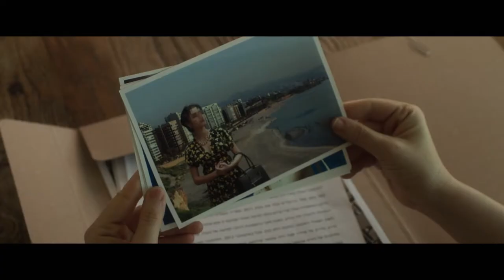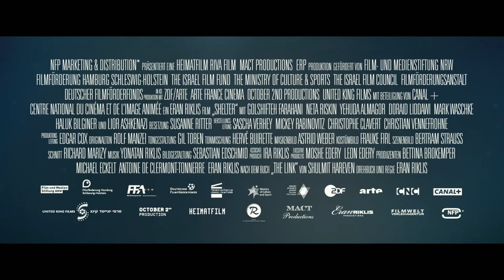Aus nächster Distanz HD Trailer Deutsch German 2018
Offizieller "Aus nächster Distanz" HD Trailer Deutsch German 2018

Mona (Golshifteh Farahani) flieht aus der libanesischen Hauptstadt Beirut nach Hamburg, um sich vor der Hisbollah zu verstecken. Der israelische Geheimdienst hilft ihr dabei, ihre Heimat zu verlassen und verschafft ihr in Deutschland nicht nur eine neue Identität und ein anderes Gesicht, sondern auch einen sicheren Unterschlupf, in dem sie fortan leben soll: Eine Wohnung, die zu ihrem Safehouse wird.

Gesellschaft in diesem Apartment leistet ihr Naomi (Neta Riskin), die als Agentin für Monas Schutz abgestellt ist. In der Enge der wenigen Räume müssen die zwei Frauen sich zunächst aneinander gewöhnen, doch schließlich entdecken sie, dass sie in ihrer Vergangenheit beide einen wichtigen Menschen verloren haben und dieser geteilte Schmerz hilft ihnen, mehr als nur eine oberflächliche Beziehung aufzubauen. Doch dann entpuppt sich ihre Bleibe als weniger sicher als erwartet und so wird im Angesicht der Gefahr zwischen Freundschaft und Verrat die Loyalität der Frauen auf die Probe gestellt.

Trailer copyright: NFP marketing & distribution